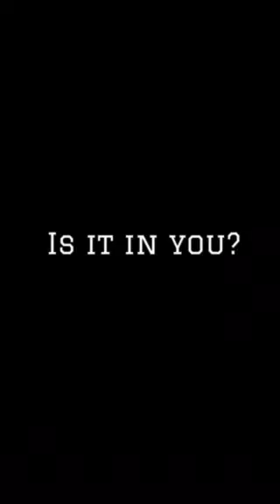Before the power hour starts and after with t roc and super s!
Keeping it fun at the beginning and end